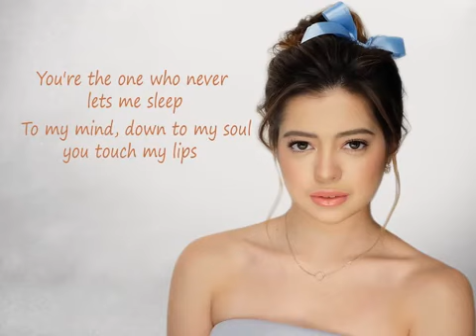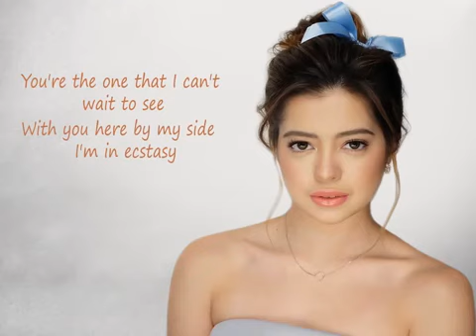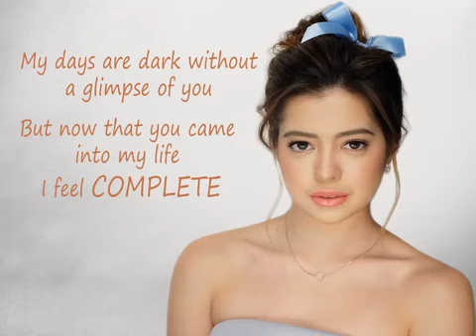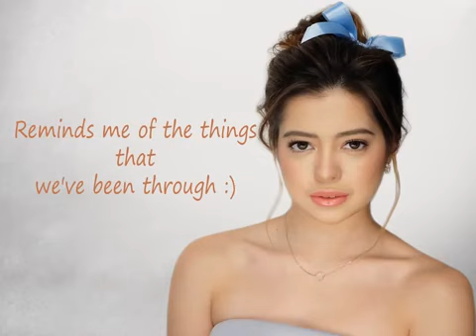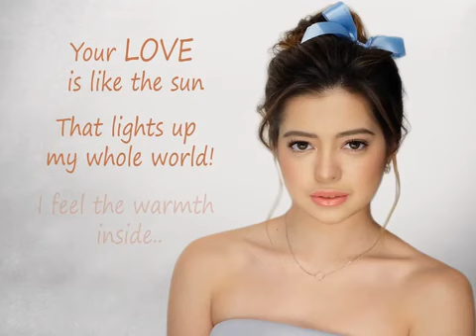Your love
Love song